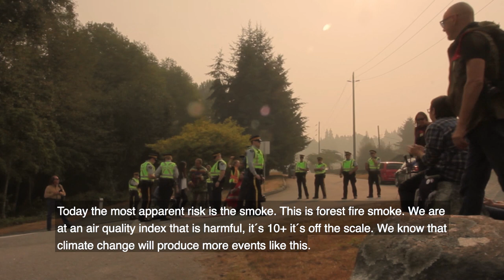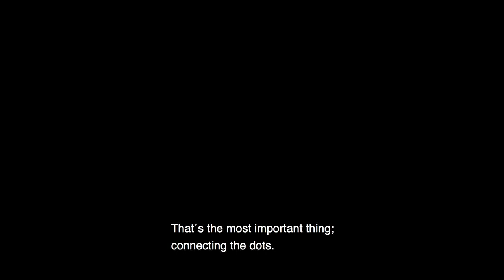Dr Tim Takaro: Wildfires, Smoke, Climate Change & Health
At a blockade organized by physicians and health researchers to disrupt work at Kinder Morgan's oil tanker terminal construction site, Professor of Health Sciences at Simon Fraser University Dr. Tim Takaro walks us through what we can expect as the climate changes dramatically.